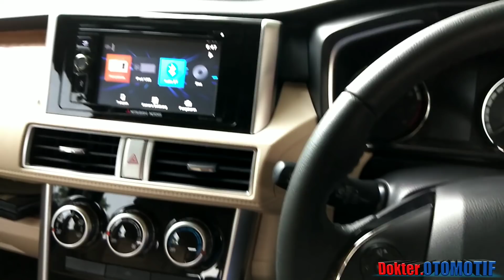Lampu XPANDER kurang TERANG??? Ganti lampu led xpander solusinya..